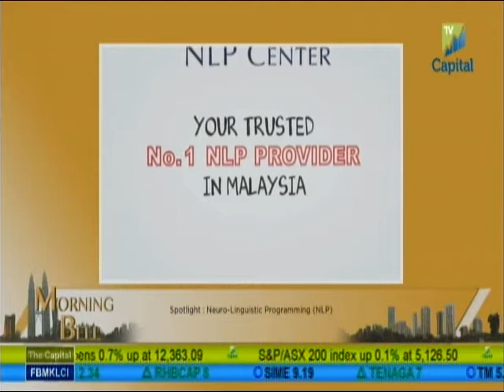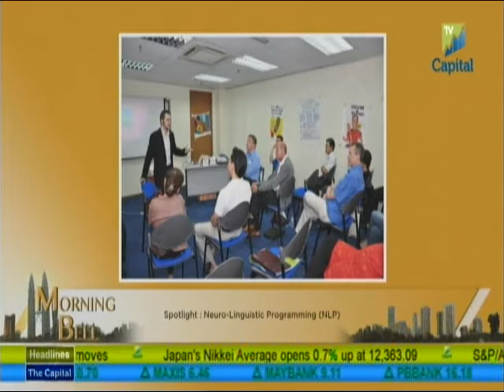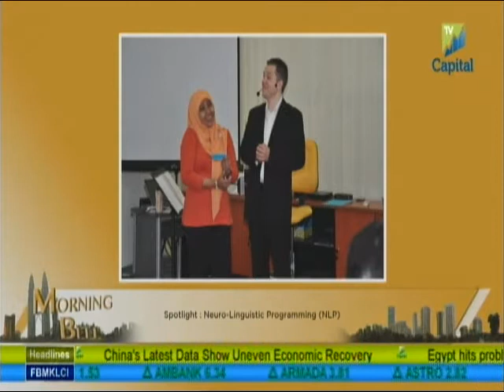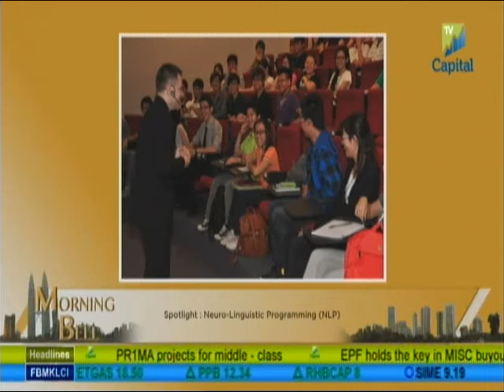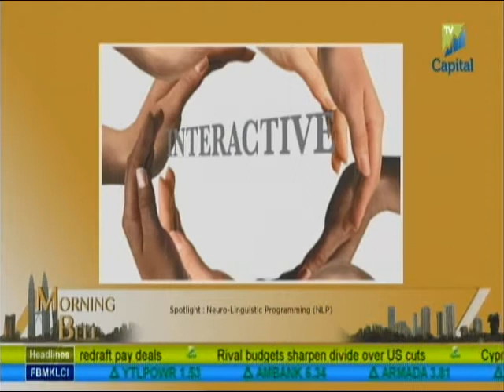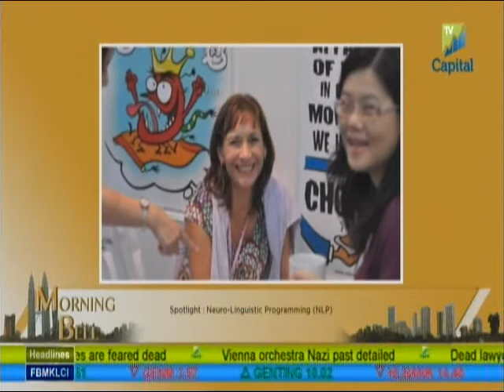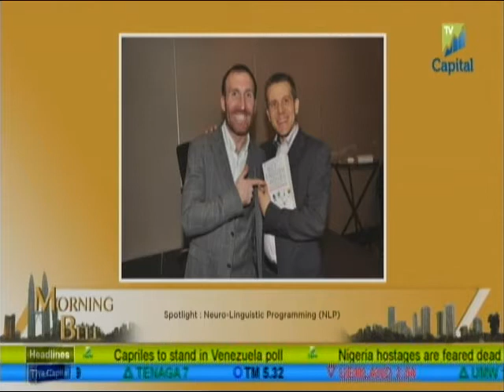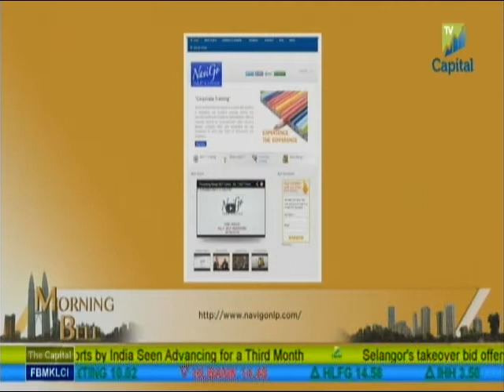Interview with Carsten Cziborr on Capital TV - Original NLP™ in Malaysia. Go For Quality!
We are the only company in Malaysia to offer the Licensed Practitioner of NLP™. Our Master Trainer Carsten Cziborr was personally trained by Dr. Richard Bandler (father & co-founder of NLP) and we are proud to train the original NLP. Watch the interview to find out more what NLP really is.